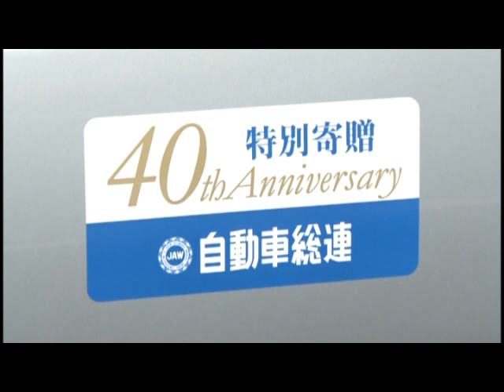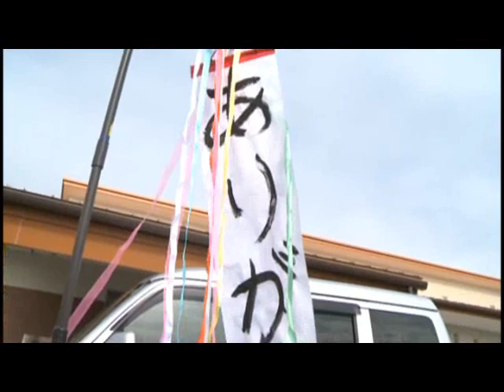身体障がい者用自動車贈呈式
撮影日：平成２４年１０月２５日（木）
放送日：平成２４年１２月２日～１２月８日放送
タイトル：身体障がい者用自動車贈呈式
１０月２５日（木曜日）、全日本自動車産業労働組合総連合会から、北勢町の山郷重度障害生活支援センター　社会福祉法人 あじさいの家に身体障害者用自動車が寄贈され、その贈呈式が開かれました。インタビュー・・・自動車総連に集う仲間が、毎年募金を募らせていただきまして、こういった形で車両寄贈の方をさせていただいております。今回あじさいの家さんの方では、雪道の日の送迎の方で、乗れる車が一台しか無いと言うことですので、今回ハイゼット カーゴ スローパーの四駆の方を寄贈させてもらうことで、活躍の場を拡げていただけたらと思います。
贈呈式では、ダイハツ三重労働組合の黒宮丈幸執行委員長から、センターの利用者に目録が手渡され、その後、この日のために利用者達が作ったくす玉を割って、今回の寄贈を全員で祝福しました。あじさいの家では、現在、いなべ市内外から、重度の障がいを持つ１８人が利用しています。これまで４台の自動車を使って送迎を行ってきましたが、送迎地域が広いほか、一人一人の車椅子の形状が違うので、車椅子によっては送迎する車が限定されていました。今回寄贈された自動車は、ウインチで車椅子の乗り降りをさせることができる他、中が広いので、どの車椅子でも乗せることが出来ます。また、付添人用の座席もあるので、利用者も安心して外出できるということです。あじさいの家では、冬を前に、今回の寄贈はとてもありがたく、感謝しています。送迎以外にも、公園などへの外出にも使っていきたいということでした。